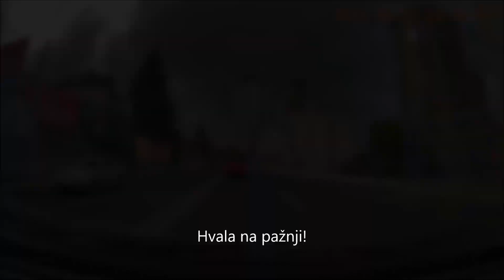Vožnja: Medicinski fakultet - Hrasno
Snimak dnevne vožnje na relaciji Medicinski fakultet Univerziteta u Sarajevu - Hrasno. Oktobar 2023.

Like & SUB :)